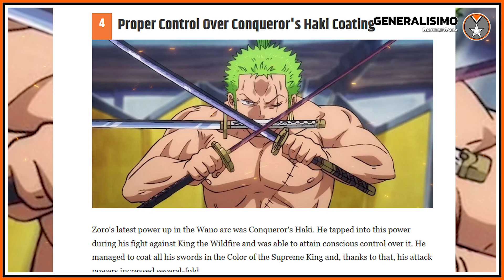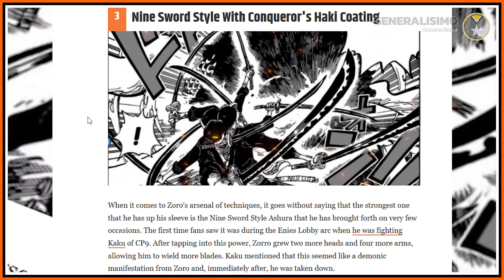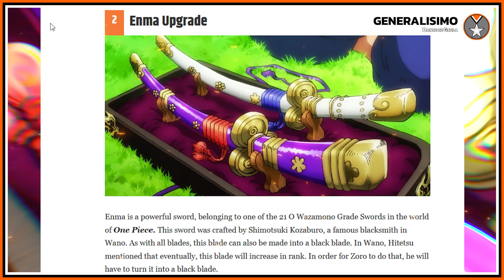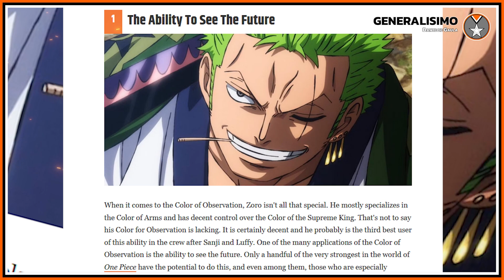🥇ZORO OBTIENE una NUEVA ESPADA? Los POWER UPS para ZORO que quieren los GRINGOS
Estos son los power ups que quieren los gringos para zoro hacia el final del manga de on epiece, analisis por parte del Generalisimo sobre un articulo que encontre en internet. Tienen sentido los power ups que quieren para zoro, espada kokuto, haki del rey haki del conquistado avanzado para los ataque de zoro